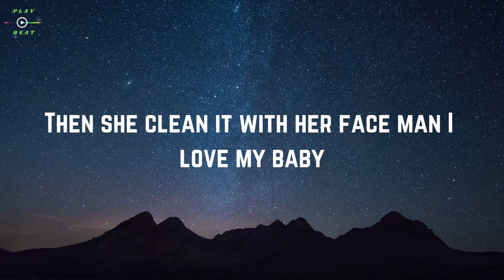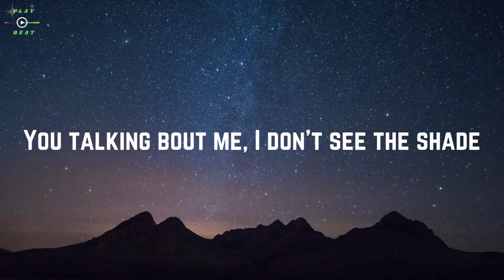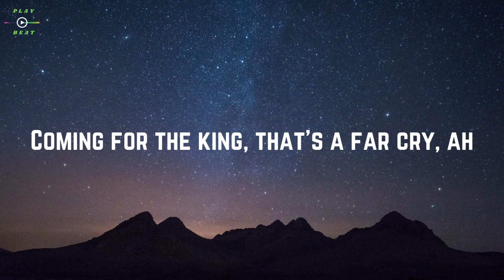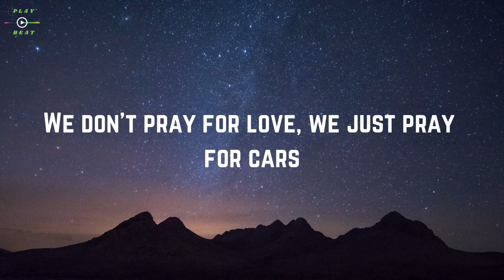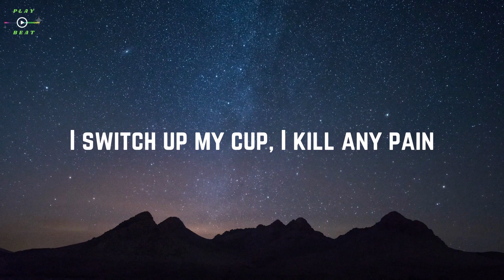The Weeknd - Starboy ft. Daft Punk (Lyrics)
Lyrics: The Weeknd ft. Daft Punk - Starboy

[Pre-Chorus]
House so empty, need a centerpiece
20 racks a table cut from ebony

[Pre-Chorus]
20 racks a table cut from ebony

[Verse 3]
100 on the dash get me close to God

[Pre-Chorus]
20 racks a table cut from ebony